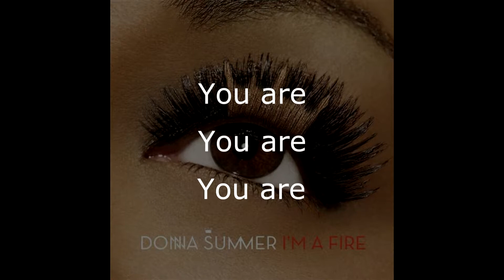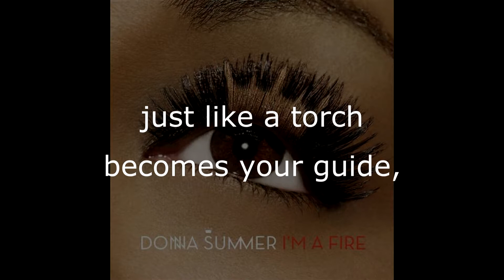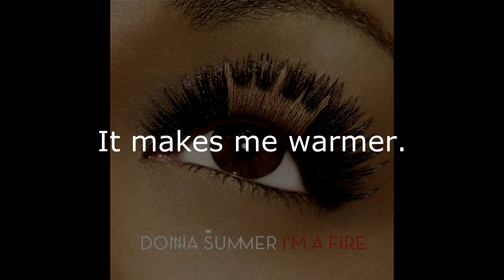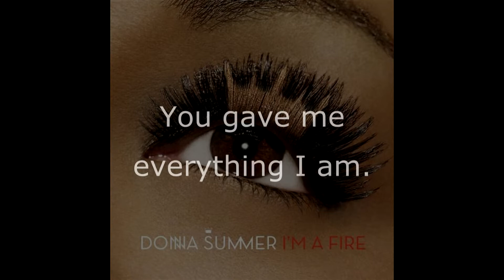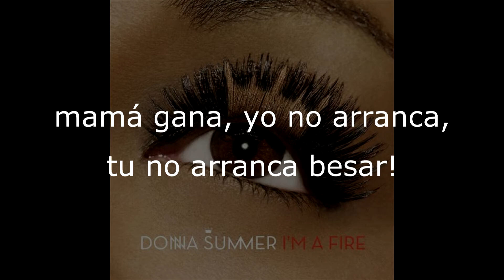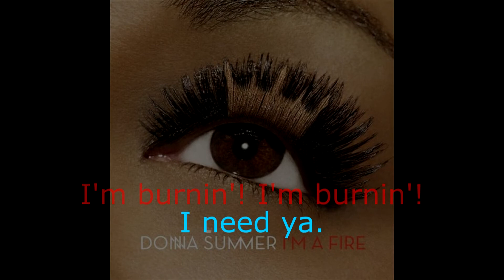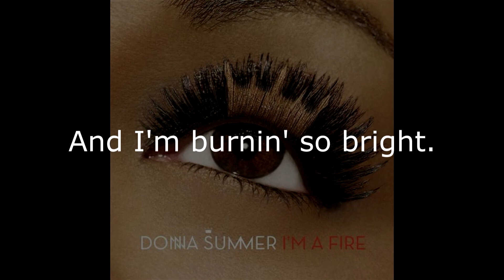Donna Summer - I'm a Fire (Craig C's Burnin' Vocal Mastermix) LYRICS - HQ 2008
Written by Donna Summer, Al Kasha & Sebastian Arocha Morton
From the album "Crayons"
Produced by Sebastian Arocha Morton
Remix by Craig Christensen